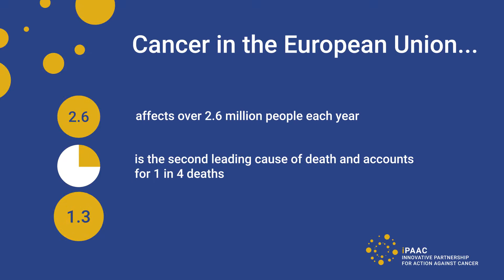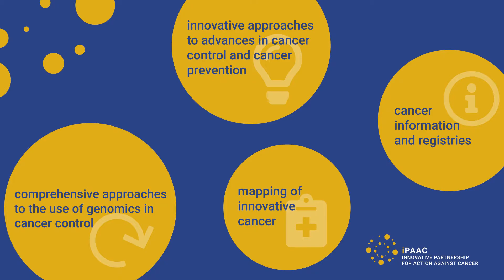iPAAC – kick off meeting in Luxembourg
iPAAC launched its activities at the first meeting of all Joint Action partners, which took place in Luxembourg on 16–17 April 2018.